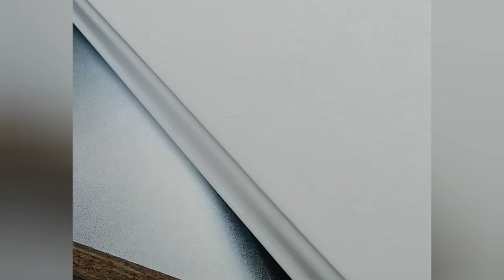How to fix scratches on white furniture | DIY Repair of damage to furniture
Useful tips for restoration and repair from "The Restorer"👍
- Hard wax
- Professional soldering iron Kit
- Battery Soldering Iron
- Marker for furniture restoration
- Repair kit (fix furniture/floor)
- Kit Furniture Repair Wood Fillers
- "Dremel 4000" (Rotary Tool Kit)

- Big Furniture/Floor repair kit (UK)
- Maxi Surface repair kit (UK)
- Furniture/Floor repair kit (UK)
- Universal Wood Repair Set (UK)
- Mini Repair Kit (UK)
- Softwax Wood Repair (UK)
- Hardwax Wood Repair (UK)
- Transparent Lacquer Spray (UK)
- Touch Up Paint Box (UK)
- Touch Up repair Pens (UK)
- Furniture repair markers (UK)
- Gas soldering iron (UK)
- Spatula for waxes (UK)

- Repair Kit for Flooring and Furniture (DE)
- Repair Set for Surface (furniture, floor, wood) (DE)
- Repair Set Hard Wax (furniture, doors, floors, windows) (DE)
- Hard Wax Repair Kit (Floors, Furniture, Stairs, Door) (DE)
- Repair Hard Wax Set (DE)
- Restoration furniture markers (DE)
- Premium Tile Repair Set for Tile/Ceramic (DE)

Everyone is asking how you can easily and quickly fix minor damage to furniture in the house. Over time, furniture surfaces are damaged (scratches, chips, dents, etc.).
The video will show how you can locally restore scratches on furniture.
Useful tips for repairing furniture from a professional restorer.
I use solid furniture wax, restoration acrylic paint and spray paint. I melt wax with a gas soldering iron. Remains of wax sanded with a spatula with teeth.

I will try to answer everything!